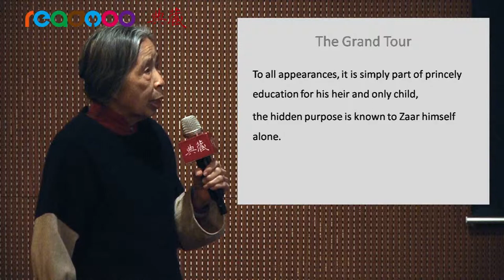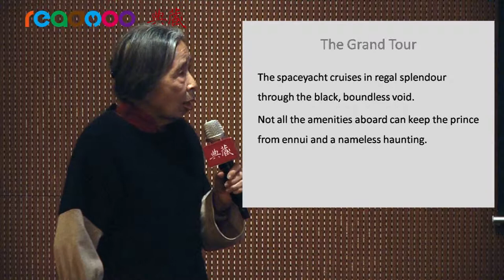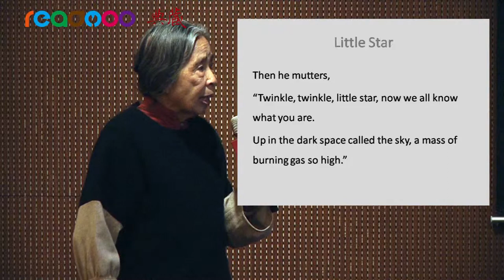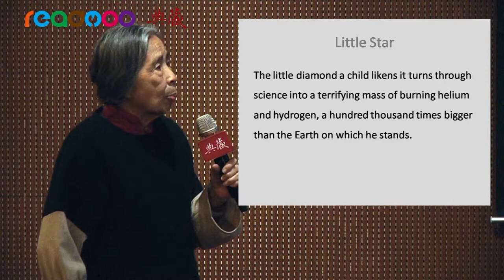《幻城》新書發表會 4/4—王秋華朗讀 | Readmoo電子書店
活動時間：2013年3月16日
活動地點：誠品信義店六樓視聽室

在傳奇的身世，低調的身影，世界的建築，這些之外，
是王大閎先生一生中2/3的時間所創作的唯一一本文學作品，
終於在起筆的七十三年之後出版。
王大閎先生在台灣生活的時間已逾六十年，
這本小說，也寫了六十年。
能在這裡出版，與台灣的讀者首次見面，是難能可貴的機緣。
透過譯者王秋華、建築師阮慶岳和華昌宜教授的眼睛，帶領我們欣賞這本超越一般設定的「科幻小說」，享受生命之花的芬芳與喜悅。

與談人：阮慶岳、王秋華、華昌宜、王守正
主辦單位：典藏藝術
贊助單位：Readmoo電子書店